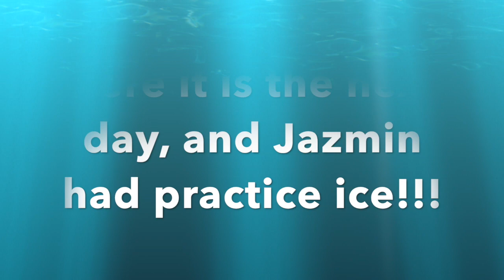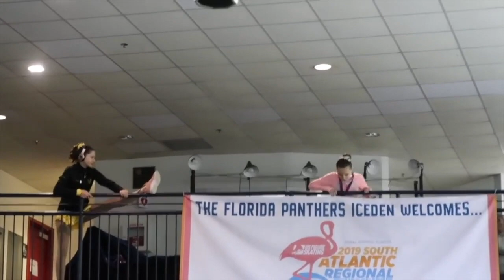I Went To Jazmin's Competition!!!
In today's video I went to one of Jazmin's figure skating competitions! I hope you guys enjoy the little vlog I made.
You can send my dolls and me fan mail!!!

Sparkle Skater
OB , FL.32173
USA